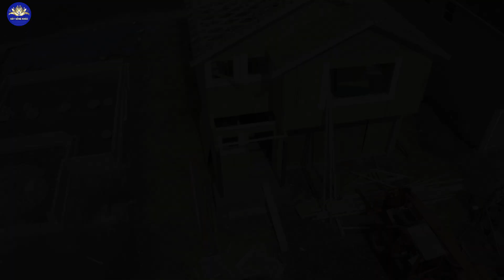Đàn Ông Ngu Mới Xây Nhà Mà Không Biết 5 Điều Này